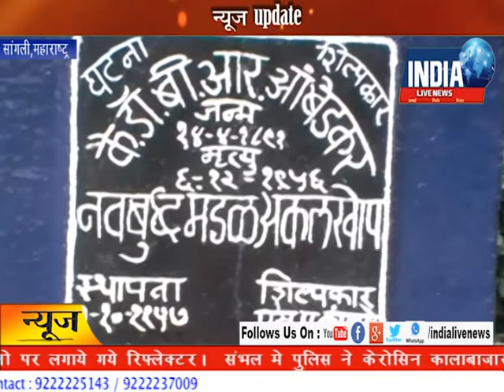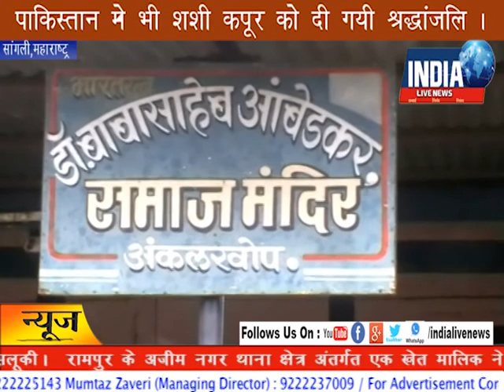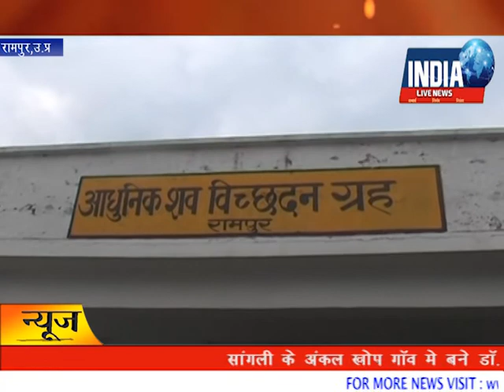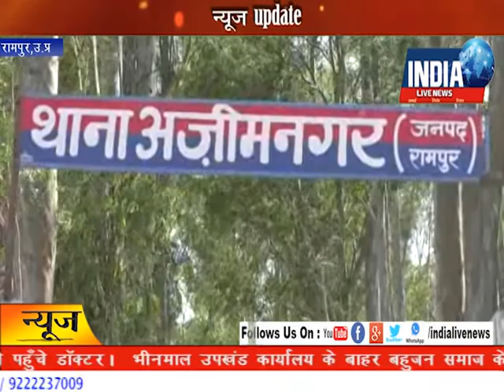7 December 2017 News Bulletin